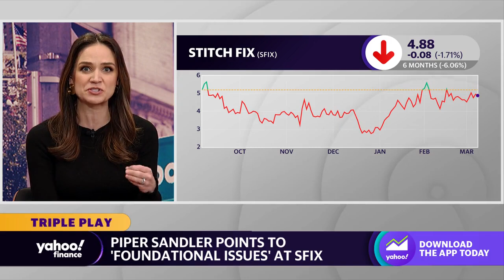Piper Sandler analysts cite ‘foundational issues’ for Stitch Fix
The Yahoo Finance Live team discusses the latest outlook from analysts on Stitch Fix.